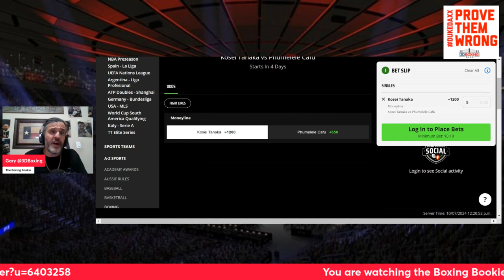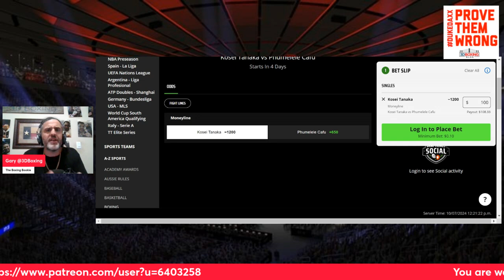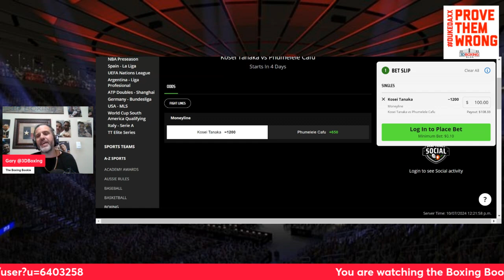MAKE MONEY WITH THE BOXING BOOKIE ON Kosei Tanaka vs Phumelele Cafu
BRING DOWN THE HOUSE!!! MAKE MONEY WITH THE BOXING BOOKIE ON Kosei Tanaka vs Phumelele Cafu